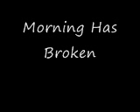Morning Has Broken (McChesney)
Seton Hill University
"Sing and Ring" Concert
3-14-10

-arr. Kevin McChesney